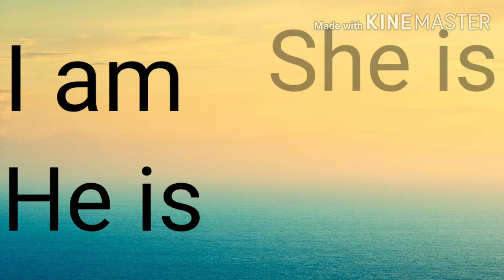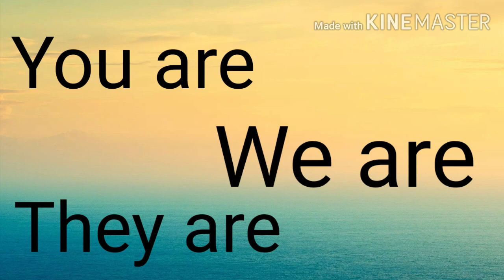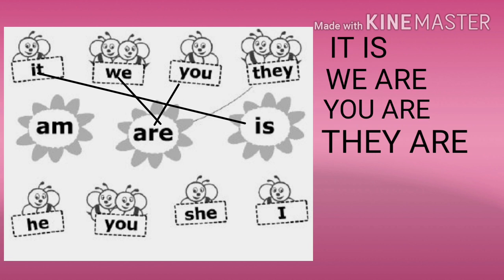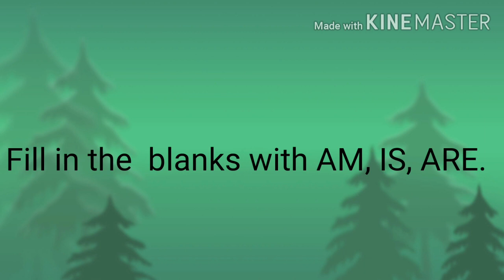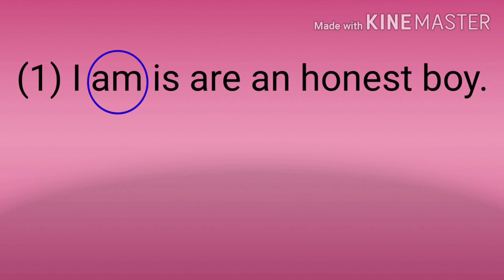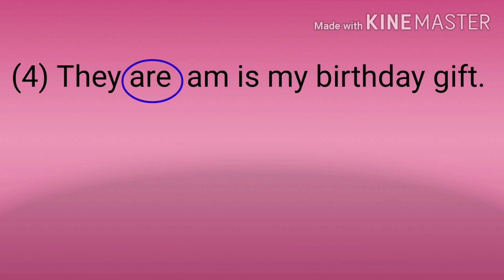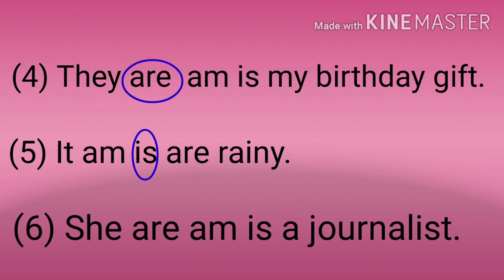GUJ MED STD 2 ENGLISH TOPIC AM,IS, ARE 2